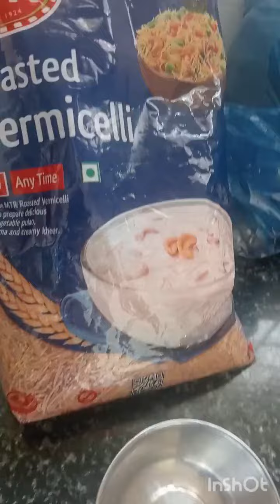hesarubele payasa in kannada @yashodayashu YouTube channel